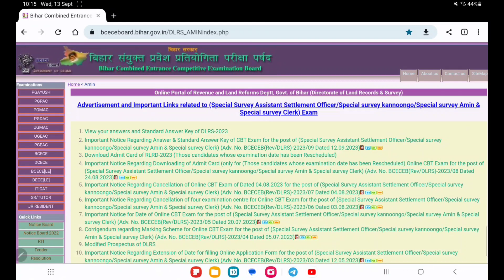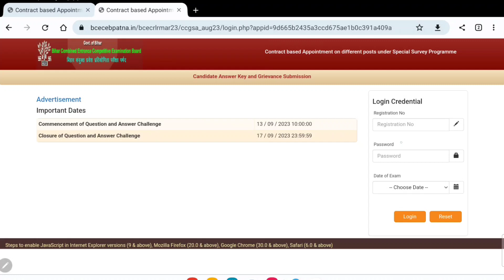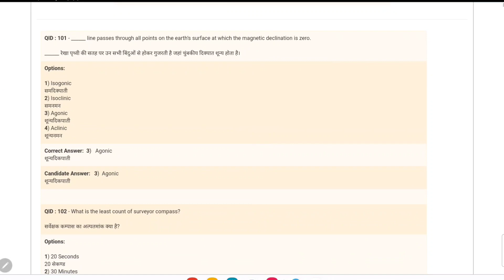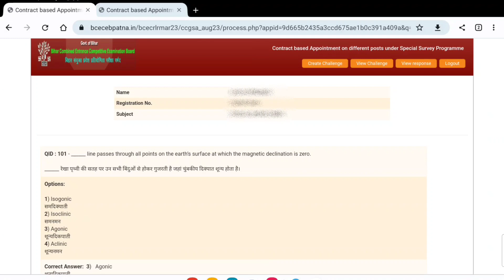Bihar LRC Amin Response Sheet Download Kaise kare | How to download Answer key of bihar Irc |xmstudy